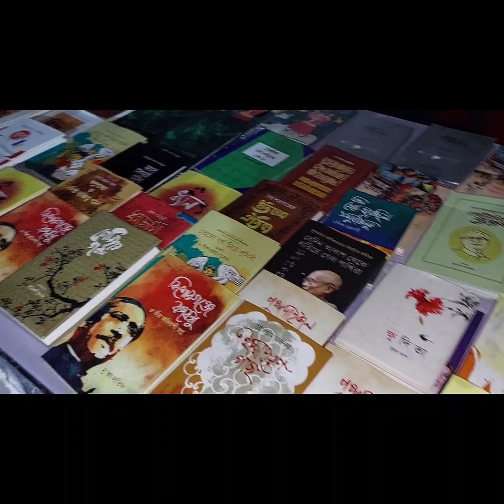সাহিত্যের আলোকে দক্ষিণ কোরিয়া ও বাংলাদেশ আয়োজনে উজান প্রকাশনী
বানপ্রস্থ ,সাতপাই, নেত্রকোনা, বাংলাদেশ